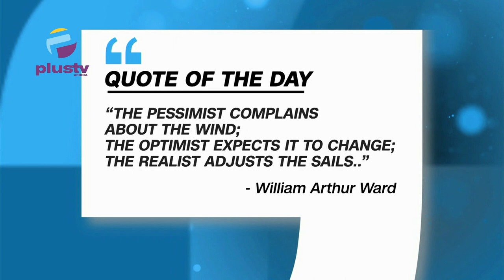Over 500 Workers Left National Hospital In 2 Years- CMD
Seyi Bolorunduro Joined Us To Discuss